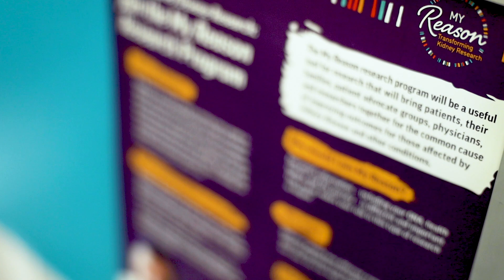Matt Nickerson, Director of Project Management | SCORR Careers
Meet Matt, our Director of Project Management, as he discusses his team and how SCORR supports his work life balance.

SCORR Means More because of our team: Our powerhouse team of industry veterans and service experts possess a deep understanding of the life science industry, but we also know how to have fun.